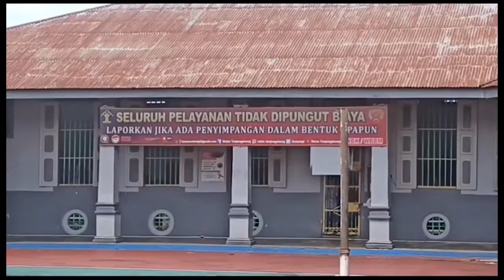RUTAN TANJUNGPINANG USULKAN 91 WBP TERIMA REMISI LEBARAN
RUMAH TAHANAN KELAS 1 TANJUNGPINANG / MENGUSULKAN 91 WARGA BINAAN PEMASYARAKATAN RUTAN TANJUNGPINANG UNTUK  MENERIMA REMISI HARI RAYA IDUL FITRI TAHUN INI //